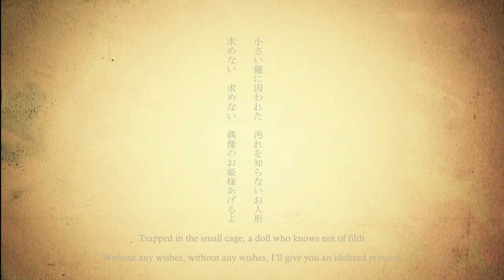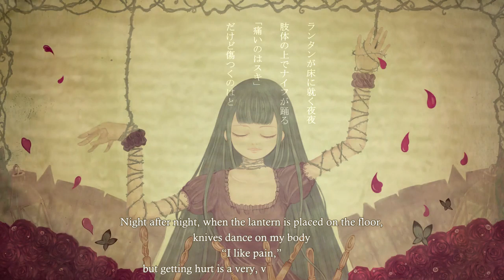【Haco-P Feat. Hatsune Miku】The Tied-up Automation of the Roseraie (English Subs)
Original Title: ロズレの縛り自動人形

7th Work

“A foolish automaton.”

Video/Music: Haco-P (Twitter: ＠haco0085)
Translation: Kagamine_Neko
Subs: Mage

mylist/63353119

This song was just destined to not look that pretty subs wise. I did my best with them, but it was hard to strike a balance between matching the original and being legible. Also... Some of you may know that I have a strong relationship with Bungou Stray Dogs, and I can't help but think of the character Ayatsuji Yukito when I look at this song.

If... You read Gaiden you'll get a lot of Mage points. It is a bit dark and gorey, so be warned of that. Here is a useful link to get started

We obtained permission from Haco-P to upload this song~
Haco-P様からの許可を得て投稿しています。

Lyrics:
小さい籠に囚われた　汚れを知らないお人形
求めない　求めない　偶像のお姫様あげるよ
Trapped in the small cage, a doll who knows not of filth
Without any wishes, without any wishes, I’ll give you an idolized princess

甘い舞台　眠らない　ガラスの眼をしたお人形
喋らない　歩まない　虚像は地下室で黴びるの
On the sweet stage, sleepless, the doll with glass eyes
Speechless, not moving forward, her false image grows moldy in the basement

幽かな音　レム　報道　杳として行方知れず
荒らの街　寄る辺もなく唯パラノイア
A faint sound, rapid eye movement, news report, nothing about their whereabouts is known
In the run-down town, I have no place to go, leading me only to paranoia

忘れないように傷つけた　腕の痛みだけが優しい
Only the pain from the wound I made on my arm in order to not forget seems kind

ランタンが床に就く夜夜　肢体の上でナイフが踊る
「痛いのはスキ」だけど傷つくのはとてもとても怖いこと
Night after night, when the lantern is placed on the floor, knives dance on my body
“I like pain,” but getting hurt is a very, very frightening thing

他人の優しさはいつも重くて
脆い手じゃ花束（あい）を上手く掴めない
自分で絞めたリボンもほどけない滑稽な縛り人形
The kindness of others is always so weighty
I can’t manage to grab hold of a bouquet (love) with such frail hands of mine
I’m a foolish tied-up doll that can’t even free herself from the ribbons she tightened herself

小さい籠に縛られた　首を振れないお人形
滴る薔薇は赤いのに　通う心のない着せ替え人形（マネキン）
Shackled to a small cage, a doll unable to shake her head
The roses dripping from her are red, yet she’s merely a soulless dress-up doll (mannequin)

淫らに咲く彼の劇場　アノミーとストリップ
カラカラの胸の穴を星で満たすの
That stage blooms lewdly, with anomie and stripping
I satisfy the dried-up holes in my heart with stars

落とさないように縫い合わせた
胸の痛みだけが優しい
Only the pain from my heart that I sewed together
in order to not let it drop seems kind
*Roseraie is “rose garden” in French
*Automaton is written as automatic doll in Japanese (which is why they mention doll so often in the song)